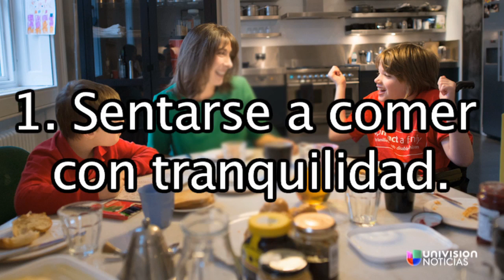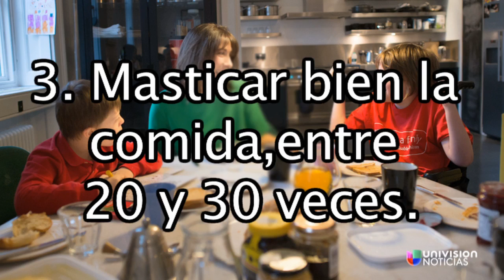Vida Sana con Cecilia: cómo solucionar los problemas digestivos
Cecilia Ramírez Harris te da cinco consejos para ayudar a combatir los problemas digestivos después de comer.